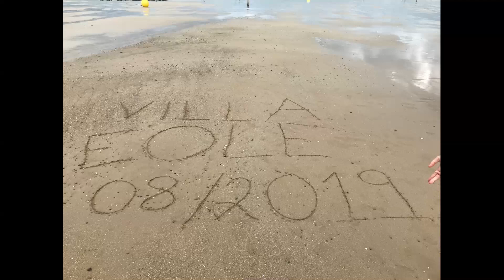Emma - Rencontre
Chanson réalisée par Emma lors d'un séjour de vacance à la Villa Eole (Carolles - Normandie) du 5 au 16 août 2019, dans le cadre d'un atelier d'écriture de chanson mené par Monsieur Pierre pour l'association Musicreation.
La villa Eole est gérée par l'association départementale des P.E.P. 28 d'Eure et Loir.